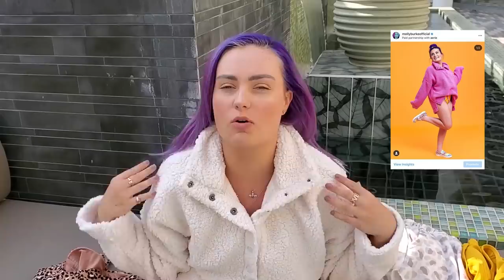Swimsuit Try On Haul & My Journey To Body Positivity